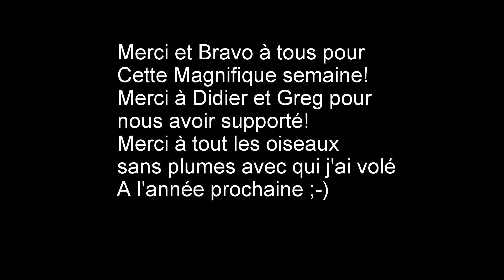Stage cross 2019 haute qualité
Résumé du stage cross Pyrénées 2019 avec l'école de parapente Vol'aime à Targasonne et le club Appel d'air / Pic des Mauroux, Targasonne / Catejon de sos / Castillonroy / Bellmunt. 5 jours de vol avec decouvertes de sites et promenades de crête en crête en passant par la plaine et les piémonts Pyrénéens